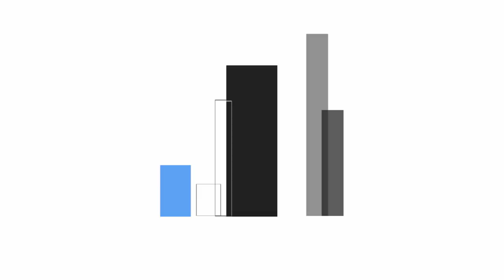dev.to(gether) - The State of the Web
Dev.to is an online community for developers to share ideas, collaborate together, and learn from each other. In this episode of State of the Web, Rick chats with Jess Lee and Ben Halpern, two confounders of dev.to. They talk about what dev.to is, the inspiration behind it, and what they’ve learned from their community about the state of web development.